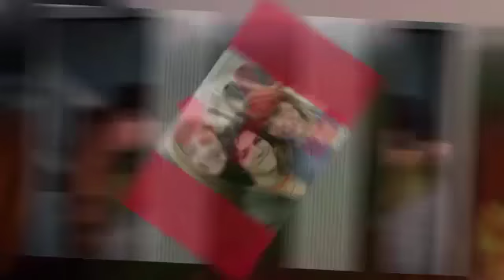'Little People, Big World': Jacob Roloff Reveal 'Little People,Big World' is SO FAKE! WHAT A REASON?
RealityTVserieS

Jacob Roloff: Little People, Big World is SO FAKE!

Jacob Roloff is not a huge fan of Little People, Big World.

We know that because he's made it ridiculously, astoundingly clear ever since he quit the show.

Jacob dislikes his family's show so much that after he quit, he also cut contact with his parents and his siblings for a long time.

Thankfully, he's mended his relationships with the rest of the Roloffs -- he's said as much, and we know it for sure thanks to his adorable presence at Molly's wedding last weekend.

But still, his hatred for the show remains.

In some new excerpts from his very first book, Verbing, he explains some of the issues he has with Little People, Big World.

In one section, he writes "The first few years of doing this show were pretty alright, just a few (dozen) extra people around the house and farm."

"The actual filming in that beginning period was subject to the events unfolding, that is, something happened then the cameras came running."

But then, "After the few first years of testing the waters, the whole process did a sort of flip where events became subject to the filming, that is, became more orchestrated than spontaneous, in a weird indistinguishable mix."

"That phase went on for a while, too, until turning into the dominantly orchestrated ordeal it is today."

This part isn't really anything we haven't heard before -- we know his main issue with the show is that he believes it's too staged.

He feels so strongly about the issue that in a rant he made on Instagram last year, he even said that "The family that is filmed is not my family."

They are the Roloff Characters and I have scarcely anything in common with them, nor do I want to be a character myself."

But in these new excerpts from Jacob's book, he delves a little deeper into the issue.